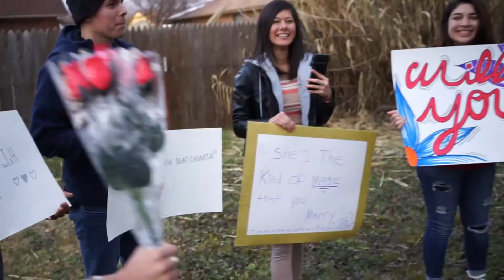2018 || THE BEGINNING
Holllla Holla Holllllla,,,

Up Up & Away, finally launching my first VLOG of the Year :)